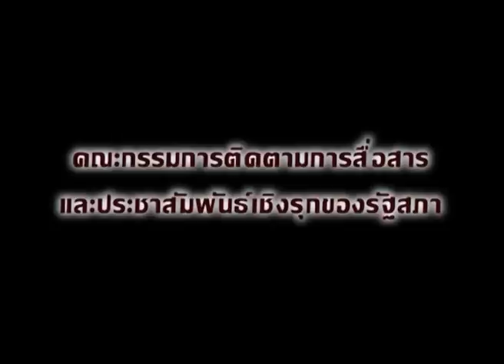ขุนค้อนบุกจีน ตอน๒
หลังจากที่ ฯพณฯ นายสมศักดิ์ เกียรติสุรนนท์ ประธานรัฐสภา และคณะผู้แทนรัฐสภาไทย  เดินทางเยือน ณ มณฑลยูนนนานแล้ว ในวันที่ ๑๕-๑๖ ธันวาคม คณะฯได้เดินทางต่อไปยังมหานครฉงชิ่งโดยเที่ยวบินพิเศษ เข้าพักที่โรงแรมอินเตอร์คอนติเนนทัล นครฉงชิ่ง  โดยมีเจ้าหน้าที่สถานกงสุลใหญ่ ณ นครเฉิงตู ให้การต้อนรับ จากนั้นประธานรัฐสภาและคณะผู้แทนรัฐสภาไทย ได้เดินทางโดยรถยนต์ไปยังเมืองฟูหลิงซึ่งเพื่อเยี่ยมชมแหล่งท่องเที่ยวแห่งใหม่ที่จะพัฒนาโดยนักธุรกิจไทยจีนโดยมีผู้ว่าการเมืองฟูหลิงและนักธุรกิจให้การต้อนรับ บนระยะทาง ๒๐ กม.ฝั่งแม่น้ำแยงซีเกียงซึ่งต้องเดินทางทางเรือชมทัศนียภาพที่สวยงามอากาศหนาวเย็นตลอดทั้งปีเหมาะสำหรับที่จะพัฒนาเป็นแหล่งท่องเที่ยวและเป็นหนึ่งในตัวอย่างการแปลงความสัมพันธ์ให้เป็นรูปธรรมที่ชัดเจน  และผู้ว่าการเมืองฟูหลิงให้เกียรติเลี้ยงอาหารกลางวันแก่คณะฯ
     เวลา ๑๕.๓๐ น. ได้เข้าเยี่ยมคารวะนายเฉิน ฉุนเกิน ประธานสภาประชาชนนครฉงชิ่งและผู้บริหารหลายฝ่าย  โดยได้กล่าวต้อนรับและแนะนำนครฉงชิ่งเป็นมหานครแห่งเดียวทางฝั่งตะวันตกของจีนที่ขึ้นตรงกับรัฐบาลกลาง มีประชากร ๓๓ ล้านคนแบ่งการปกครอง ๔๐ เขต ซึ่งยกระดับเป็นมหานคร เพื่อให้เป็นศูนย์กลางของการพัฒนาจีนตะวันตก เป็นฐานการผลิตอุตสาหกรรมหนักเช่นรถยนต์และมอเตอร์ไซค์ มีความสำคัญต่อระบบโลจิสติกส์ของจีนในการขนส่งสินค้าทั้งทางน้ำและทางบก
เวลา ๑๘.๓๐ น. นายเฉิน ฉุนเกิน ประธานสภาประชาชน นครฉงชิ่ง เป็นเจ้าภาพงานเลี้ยงอาหารค่ำเพื่อเป็นเกียรติแก่นายสมศักดิ์ เกียรติสุรนนท์ ประธานรัฐสภาไทย
  วันที่ ๑๖ ธันวาคม ๒๕๕๕   เวลา ๑๐.๐๐ น. คณะฯได้เดินทางออกจากโรงแรมที่พักไปยังท่าอากาศยานนครฉิงชิ่งไปยังนครคุนหมิงใช้เวลา เดินทาง ๑ ชั่วโมง ๑๐ นาที และเดินทางต่อโดยสายการบินไทยเที่ยวบินที่ TG ๖๑๓ เดินทางกลับประเทศไทยซึ่งถือว่าสิ้นสุดการเยือนสาธารณรัฐประชาชนจีนของประธานรัฐสภาไทยอย่างเป็นทางการ